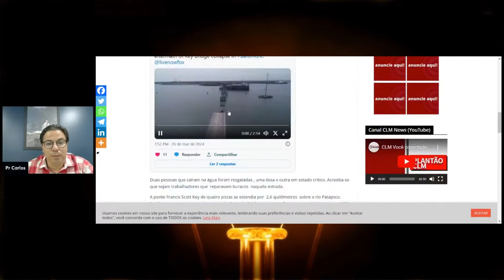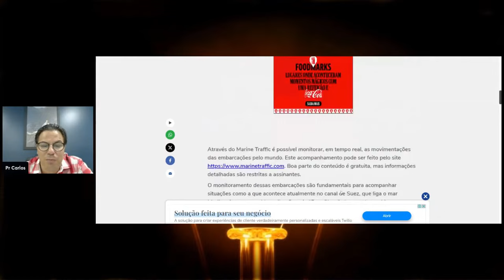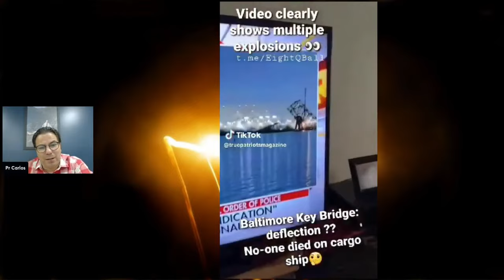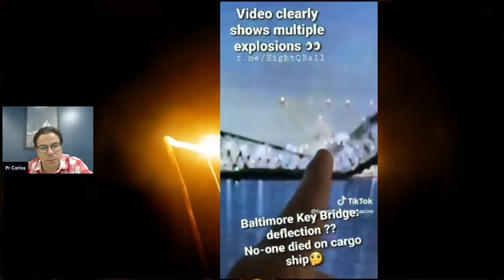Imagens da ponte caída nos USA